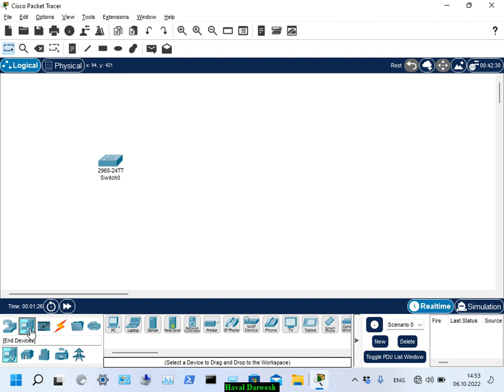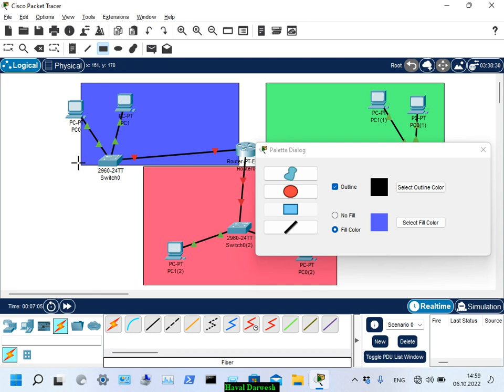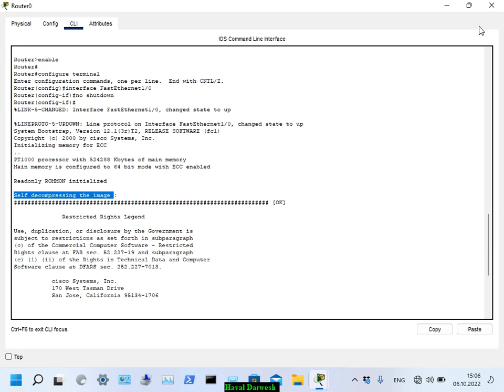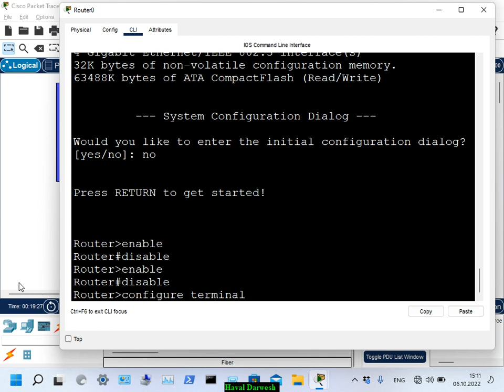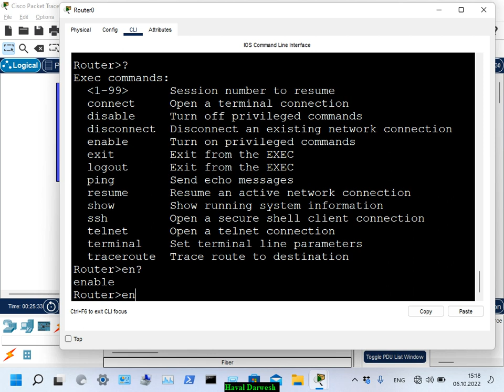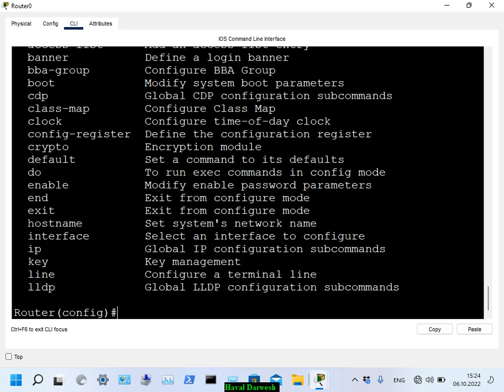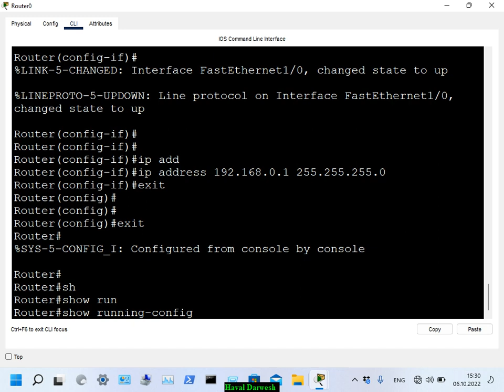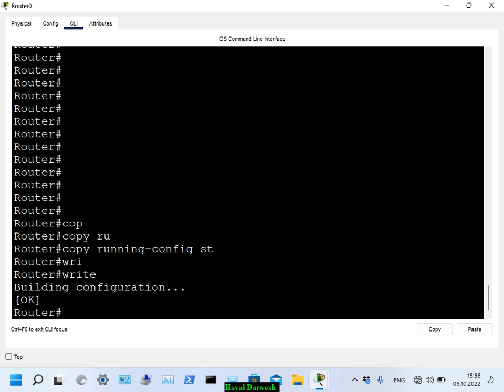Practical 01: Router basic configuration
HTI - Sem 3 - Network
Modes in Cisco routers on Cisco Packet Tracer